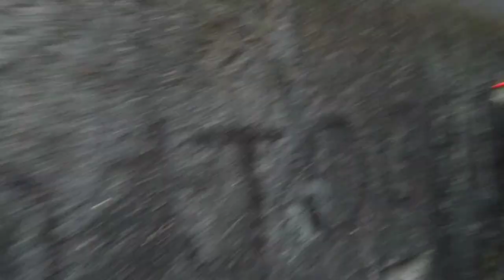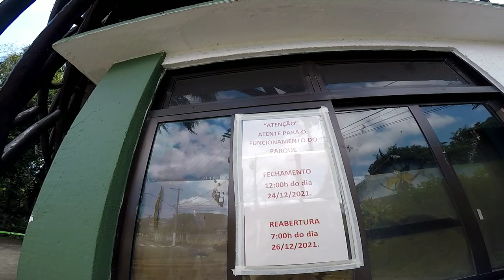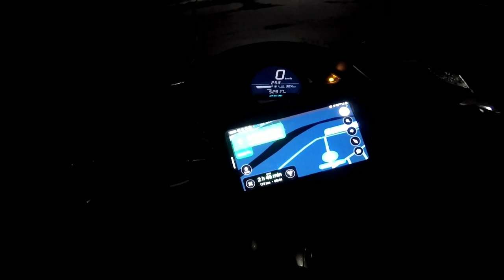Descemos pro litoral de PCX 🏖️🛵💨